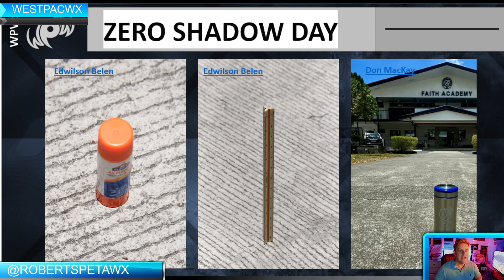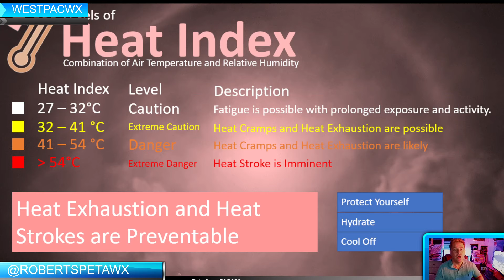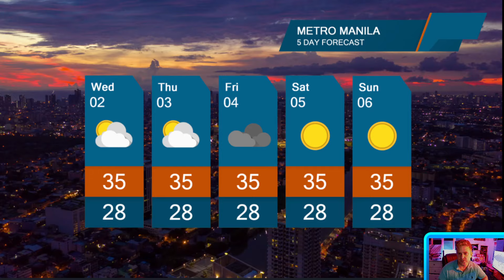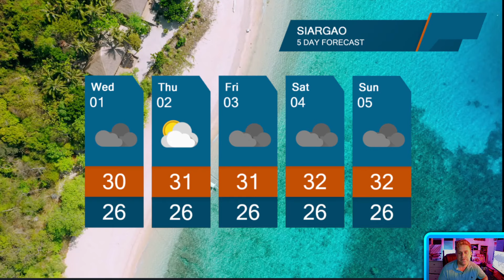Record heat continues in the Philippines, zero shadow day and tropical outlook